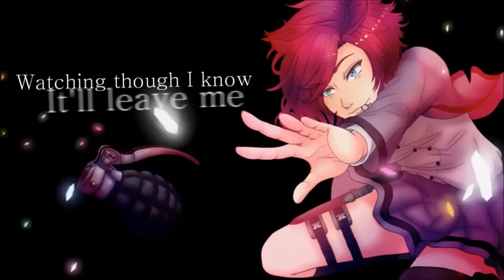Bye Bye YESTERDAY • english ver. by Jenny (Assassination Classroom)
►► Help choose my new cover for next month by donating!

Heyho! ┌( ಠ_ಠ)┘
It might be that the transitions of some lyrics aren't smooth but I couldn't really fix it.. it's my pc that can't cope with rendering bigger videos ;;Q u Q
//still saves up for a new pc SOME TIME THIS YEAR ( ° u°)9

*sorry for some misspelling, I didn't notice while making the video o 3o

A HUGE THANK YOU TO SEDGE ♥
You're a lifesaver, seriously. I'm really glad to announce that she'll help me out with each art for the covers you guys suggest each month. I love you to bits and I'm so damn happy to have you on board.

// LINKS //
Song: Bye Bye YESTERDAY • 3-nen E-gumi Utatan

Rymi ☆ Rachiet ☆ aRandomBob ☆ Skylor Thoreson ☆ Eric ☆ Razzee ☆ See Beyond ☆ Tom Holt ☆ FlyAids ☆ James Brady ☆ Gerald Dank ☆ Jan ☆ Jordy T ✨

I LOVE YOU GUYS TO BITS ❤

Cheers, Jenny ♥